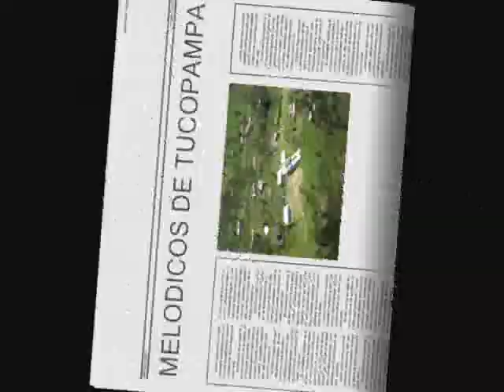chiquilla linda.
Los Melódicos de Tucopampa Bambamarca